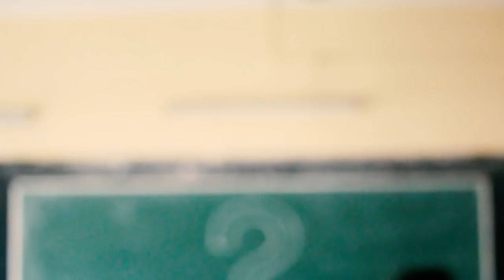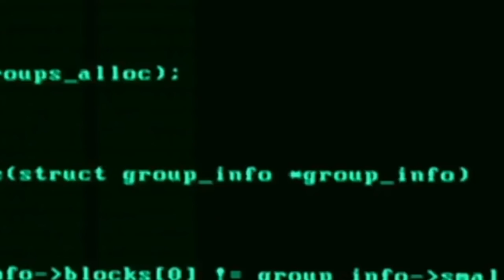Xplore the Unxplored | Official Trailer of Xplore'19 | National Level Multifest | GCEK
This is the official trailer of Xplore'19 , 5th national level multifest of Government College of Engineering Kannur ...

Direction: Gopikrishnan, Ajmal Karivallur

Cinematography, Editing, Vfx: Ajmal Karivallur

Script, Dialogues: Gopikrishnan

Asst. Direction: Sreerag S Nath, Vipin Raj, Athul P, Arjun NV

Asst.Cinematography: Amgadh Madhusoodhanan

Asst. Editing: Anagh Ramesh, Arjun Sudheer

Cast: Vipin Raj, Arjun Sudheer, Srithin Ramakrishnan , Arjun NV

Voice: Anjaly Jayachandran